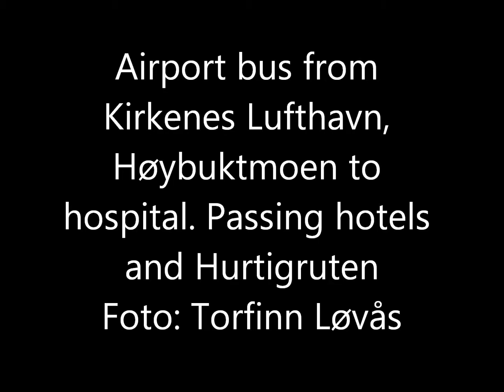Flybussen / Airport bus Kirkenes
Airport bus from Kirkenes Lufthavn, Høybuktmoen to Kirkenes hospital.
Passing Hesseng, Rica Kirkenes Hotel, Rica Arctic Hotel, Barents Frokosthotell, AMFI Senter, Hotell Wessel, Thon Hotel and Hurtigruten.